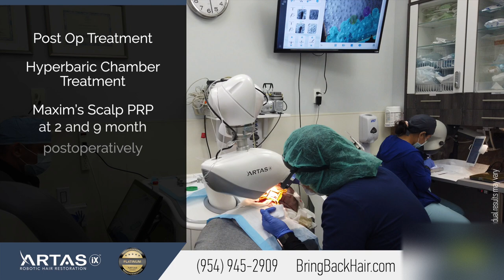Hair By Dr. Max - 1300 Grafts ARTAS iX Robotic Hair Transplant, Boca Raton, FL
Claudio from Boca Raton came to Dr. Maxim Chumak at Hair By Dr. Max because he was looking for a permanent solution for hair loss – a hair transplant, the best hair replacement solution in 2021.